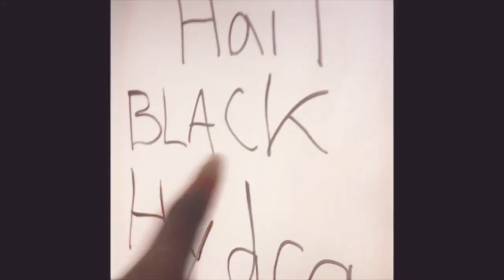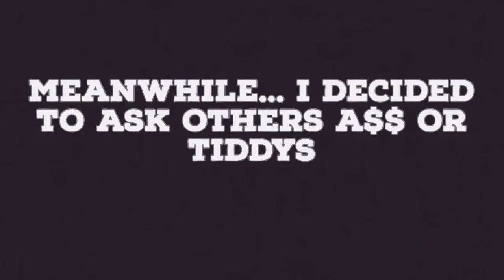A DAY IN A LIFE WITH BLACK HYDRA | SENIOR EDITION